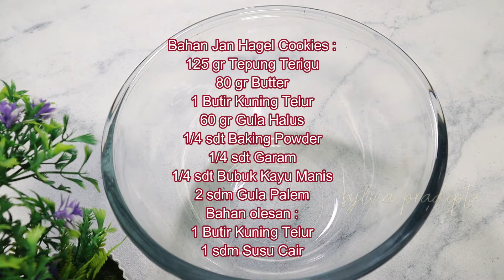Resep Jan Hagel Cookies Simple dan Enak | ide jualan kue lebaran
Hai semuanya, kali ini kita buat resep cookies yang simple dan enak. Cookies ini dikenal dengan Jan Hagel Cookies. Cara buat cookies ini pastinya mudah dan simple, tapi tetap terasa enak. Cookies ini juga bisa jadi sajian kue lebaran nanti ya.
Berikut resep jan hagel cookies simple dan enak.

Bahan Jan Hagel Cookies :
125 gr Tepung Terigu Protein Rendah (Kunci Biru)
80 gr Butter
1 Kuning Telur
60 gr Gula Halus (gula pasir yang diblender)
1/4 sdt Baking Powder
1/4 sdt Garam
1/4 sdt Bubuk Kayu Manis
2 sdm Gula Palem

Bahan olesan :
1 kuning telur + 1 sdm Susu Cair (campur rata)

Untuk cara membuat nya bisa dilihat divideonya ya, tonton sampai habis ya. Selamat mencoba resep cookies yang simple dan enak ini. Semoga resep jan hagel ini bermanfaat. Terima kasih